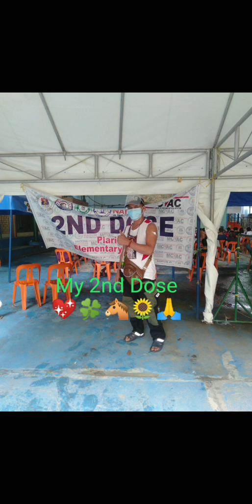My Memories M.S. TIGER. And Ang Probinsyano. Ramyl ® 8888 TOY'S GUN FROM WOOD.. VLOG#23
Memories Of TIGER 10.. And ANG PROBINSYANO..
R 💖 R -- Ramyl ® 8888
TOYS GUS FROM WOOD..
ANG PROBINSYANO..